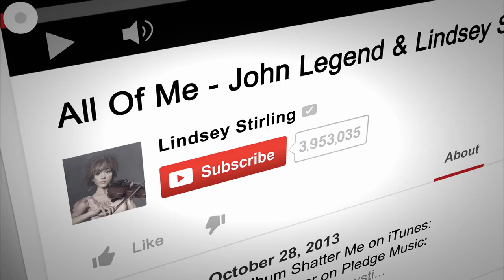Song By Song: Lindsey Stirling - Crystallize - All By Herself - Ovation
Lindsey Stirling defies the traditional record label structure to become the very definition of a 21st Century success story.

Song By Song: Lindsey Stirling premieres 12/9 at 10ET/7PT

Watch a new episode of Song By Song, Tuesday at 10ET/7PT.

Go inside the lives of legendary music artists Sheryl Crow, Blondie, and YouTube sensation Lindsey Stirling—through the lens of their own music in Ovation’s original series, Song By Song.